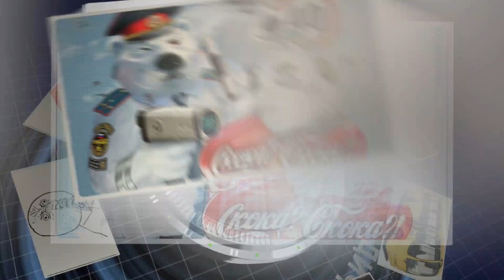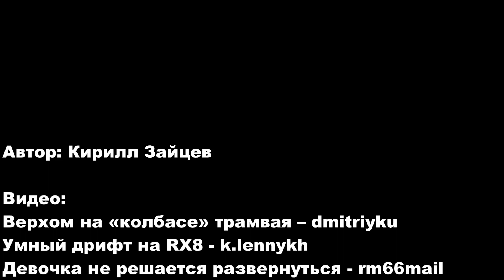Дорожная дичь 35: верхом на трамвае и маршруточные войны